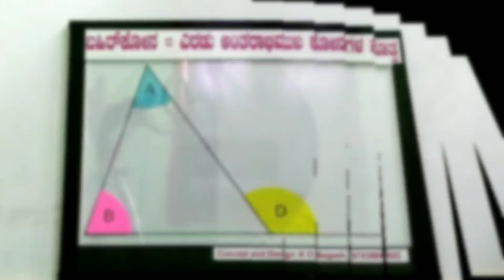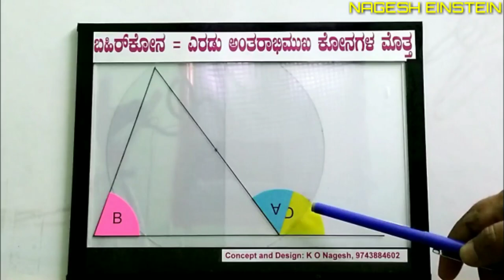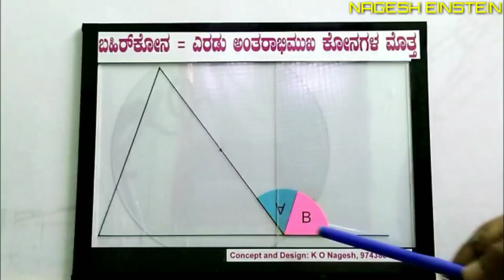Exterior Angle(ಬಹಿರ್ ಕೋನ) (Kannada version) by Nagesh Einstein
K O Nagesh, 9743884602